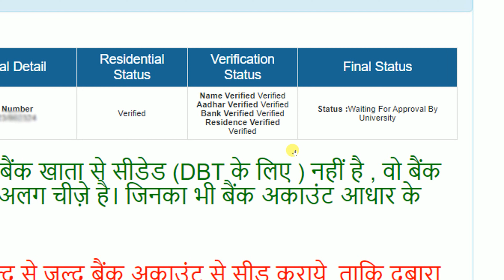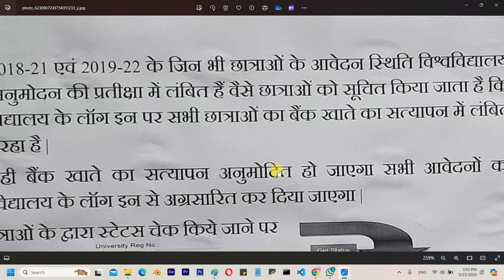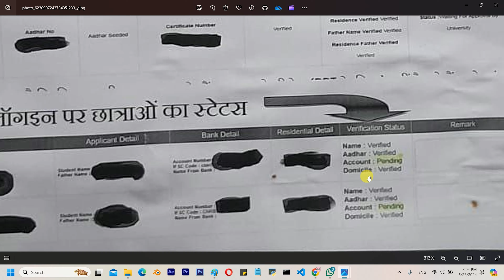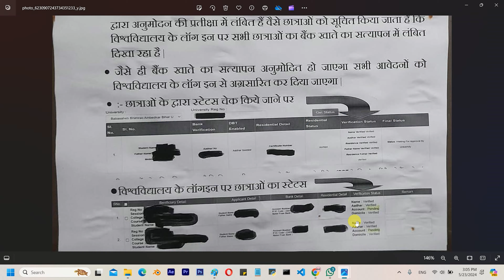Graduation Pass 50000 Scholarship Ka Piasa Kab Tak Milega | Kanya utthan Yojana Ka Paisa Kab Milega